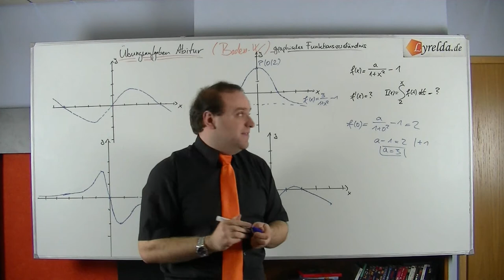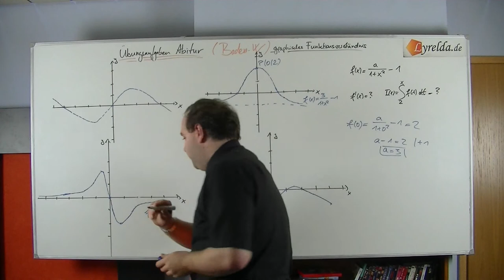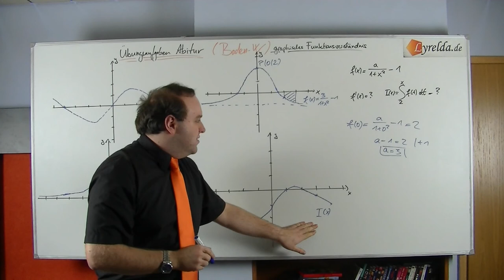grafisch-Funktionen-7 - Lyrelda.de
erklärt euch wie man grafisch aus einer Funktion ihre Ableitung bestimmen kann oder Rückschlüsse auf eine Integral- ( oder Stamm) -funktion ziehen kann.

LyreldaHD